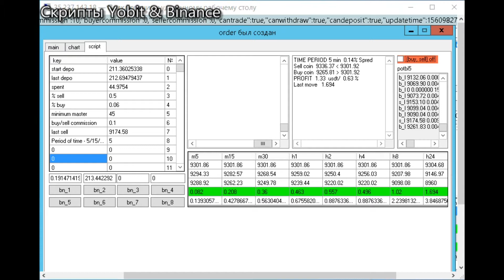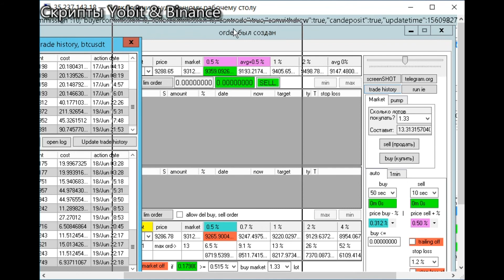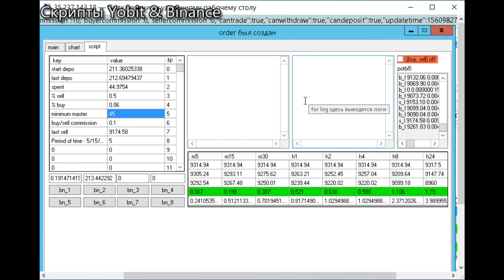Проект Simple BOT. Обновление скрипта Binance от 20/06/19.